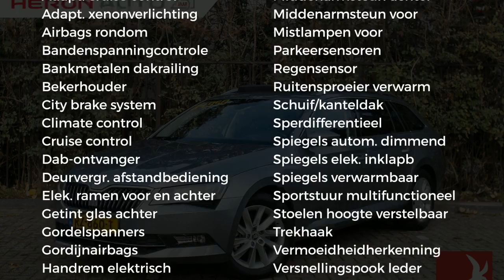Škoda Superb Combi 1.4 TSI ACT Ambition Business | pan dak | trekhaak | navi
Gem. verbruik: 5,0 l/100km
Verbruik stad: 6,0 l/100km
Verbruik snelweg: 4,0 l/100km
Emissie: 119,0 g/km
Energielabel: A

Merk: Škoda
Model: Superb
Type: Combi 1.4 TSI ACT Ambition Business | pan dak | trekhaak | navi |
Bouwjaar: 2018
Vermogen: 150 kW
Cilinderinhoud: 1.395 cc
Aantal cilinders: 4
Brandstof: benzine
Uitstootklasse: euro 6
Transmissie: automatisch
Gewicht (leeg): 1.375 kg
Max trekgewicht: 1.600 kg
Carrosserievorm: stationwagon (5 drs)
Kleur: grijs

Accessoires:
* 12V-aansluiting in de koffer
* 12V aansluiting voor en achter de centrale console
* Activatie van waarschuwingslichten tijdens 'noodstop'
* Adaptive Cruise Control met front assist
* AUX aansluiting
* Bandenreparatieset
* Bandenspanningscontrolesysteem
* Bluetooth telefoonvoorbereiding inclusief phonebox
* Buitenspiegels verwarmd, elektrisch verstelbaar met geheugenfunctie en automatisch inklapbaar
* Dakrailing, zilver
* Elektrische bestuurdersstoel met geheugenfunctie
* Elektrische handrem
* Elektrische raambediening voor en achter
* Elektronisch kinderslot
* Extra USB-aansluiting in middenconsole
* Front assistant, pro actief systeem
* Gekoeld handschoenenvak
* Gordijnairbags
* LED achterlichten
* Leeslampjes achter
* Leeslampjes voor
* Lichtassistent met Coming Home, Leaving Home en tunnellicht
* Lichtmetalen velgen 17'' Zeus
* Metallic lak
* Navigatie Amundsen met 8'' kleuren touchscreen, USB/Ipod aansluiting, Smartlink en lifetime Mapcare
* Parkeerkaarthouder
* Parking Distance Control voor en achter
* Phonebox met draadloos opladen
* Prullenbak
* Radiovoorbereiding met 8 luidsprekers en 2 antennes
* Regensensor
* Schuif-/kanteldak
* Sjorogen in kofferruimte
* Skoda Connect - Care Connect 1 jaar
* Skoda Connect - Emergency Call
* Startblokkering
* Sunset - Extra donker getinte achterportierramen en achterruit
* Trekhaak
* Verwarmbare ruitensproeierkoppen
* Verwarmde voorstoelen
* Zij-airbags achter
* Zij-airbags voor
* NAP
* Energielabel A
Omschrijving:

Aanbieder: